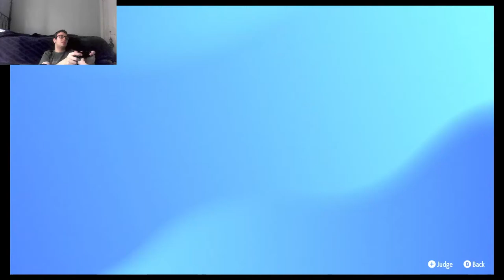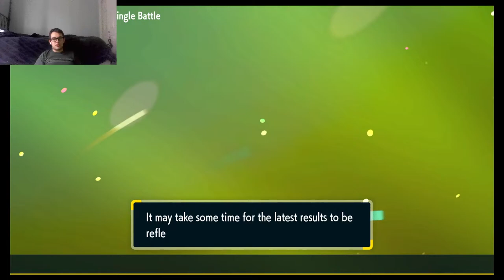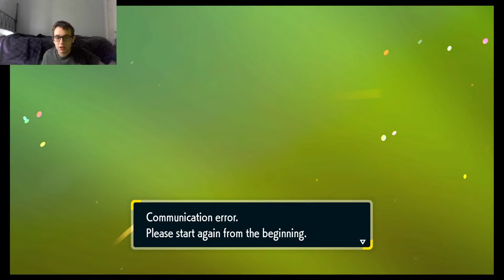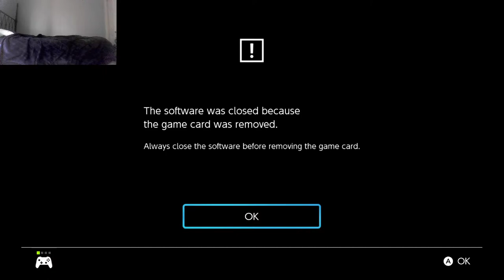(TESTING) Pokemon Violet: Tera Raids and Wifi Battles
Just streaming for fun and for testing